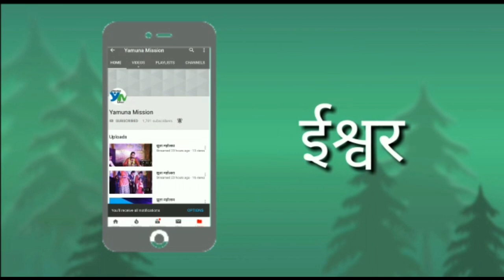यमुना मिशन परिचय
श्रीमदभागवत महापुराण के प्रवक्ता श्री पूर्णप्रकाश कौशिक जी महाराज द्वारा यमुना नदी और वृक्षों की सेवा में संलग्न यमुना मिशन का परिचय |